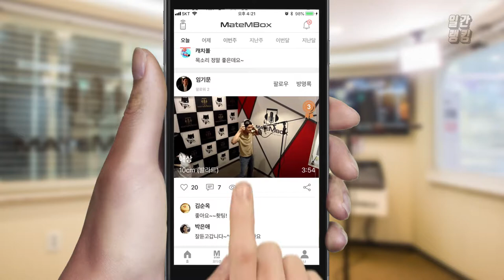메이트엠박스 일간 랭킹 TOP4 2019년 08월 31일 [Daily Ranking]